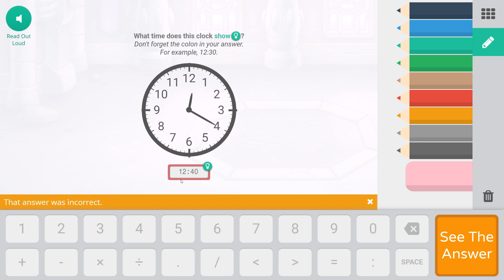Climbing the Dark Tower!!! Floors 41-45!!!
We're 5 floors from Grandoff!!! I can't wait!!!